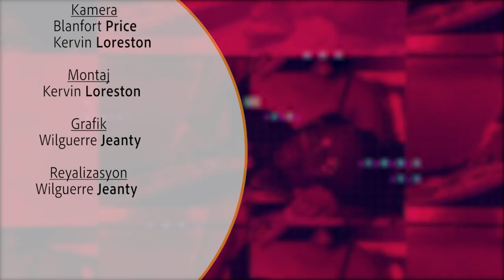Hot Spot - Ep. 87 Guests Camby and Feky